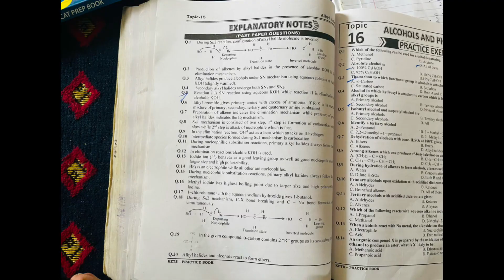Alkyl halide mcqs and their answer for mdcat 2022 | mdcat entry test 2022 | medical entry test